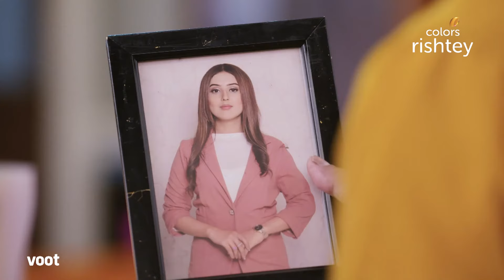Pinjara Khubsurti Ka | पिंजरा ख़ूबसूरती का | Omkar Fails To Prove Mayura's Identity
Omkar requests the police to arrest Mayura for abducting Tara, but he fails to reveal Mayura's real identity in front of them. Will Omkar find another way to expose Mayura's real identity?

Mayura is the epitome of beauty, grace and intelligence, but the world only sees her beauty. Trapped in a cage by a society that judges by looks, Mayura yearns for her freedom to fly free. What happens to her fight for individuality when she ends up in a marriage with Omkar, a control freak obsessed with her beauty? Will he ever see his wife beyond her physical form? Will Mayura ever fulfil her own dreams? Or will she remain trapped in her beautiful pinjaraa for life?